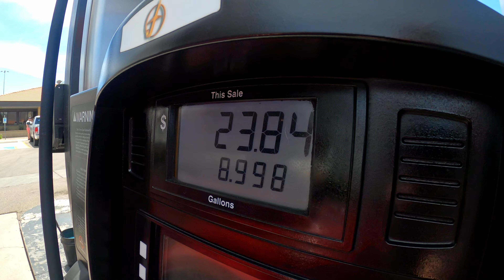Travel Day | First Time Backing the Rig | SpaceX Launch | Arizona to Utah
We're back! Sorry for the long break between videos! Brent had some surgeries and we both had covid during our couple of months back home around the holidays. This put a hamper on our plans to try and actually get MORE videos out and not less.

In this video we move on from one of our favorite parks to ... a park. At least the one in St George had better food nearby, but the park itself isn't the reason we went there. We will have Zion and more coming up in our next videos! But for now, we bring you a travel day that included a couple of firsts: SpaceX did their first launch of people into space and Brent gets to back the rig for the first time! We also made some brief use of our new drone for the first time, so I guess there is that as well!